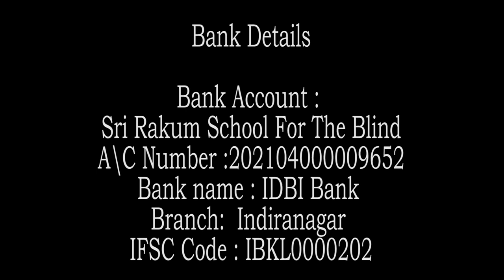{ Part - 3} Zen story :86th "The Living Buddha and Tub Maker" by Swami Rakumjee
{Part - 3}  Swami Rakumjee 1300th  SD Zen story : 86th :The Living Buddha and the Tubmaker